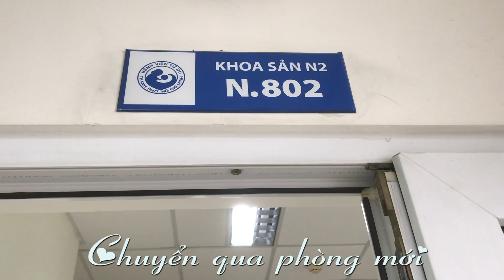NHẬT KÝ ĐI SINH Bé AnDy tại Bệnh Viện Từ Dũ || Mộng Thu (19-04-2021)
Quá trình đi sinh của Vợ, được HIỀN quay lại từng khoảnh khắc để lưu lại kỷ niệm cho Gia Đình và sau này cho con trai được xem lại.